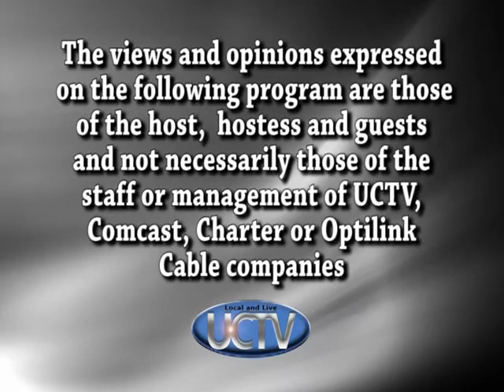Catoosa County Board of Commissioners Meeting 03 03 20